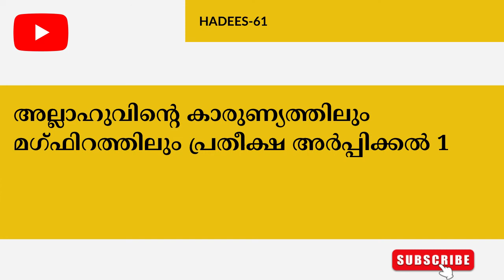ഹദീസ് ക്ലാസ് -രിയാളുസ്വാലിഹീൻ-No : 61 പ്രതീക്ഷ